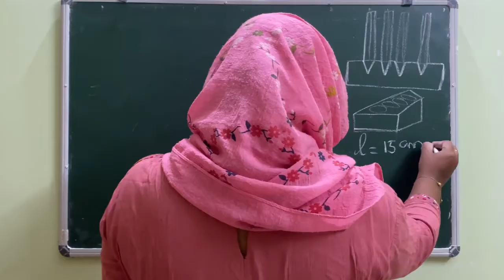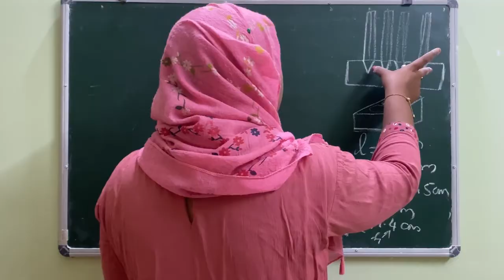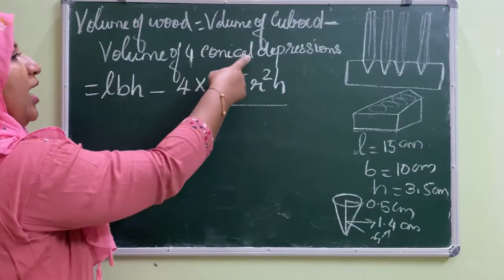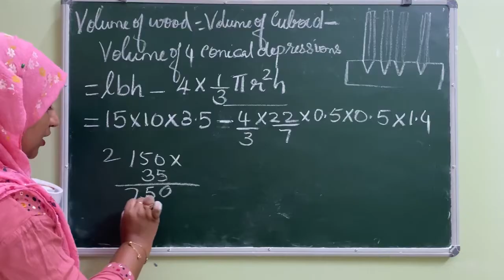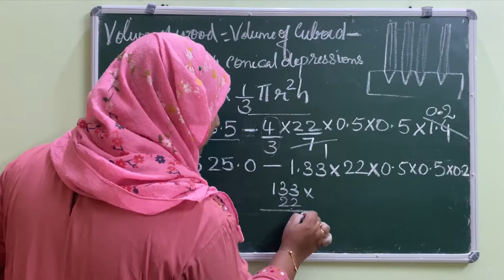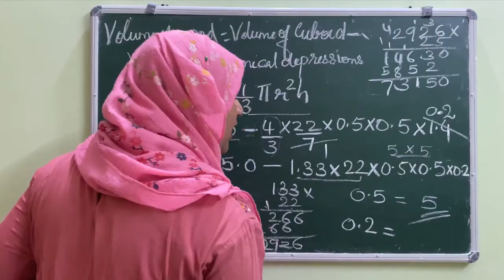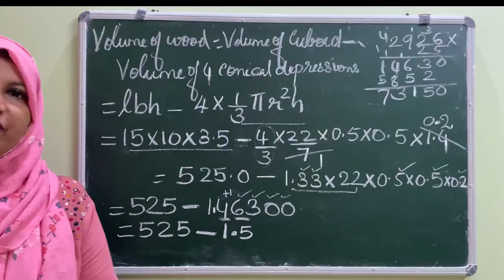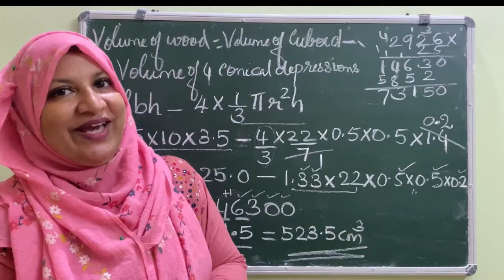Chapter 12 Surface areas and volumes Ex:12.2 q:4 CBSE class 10 in Malayalam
Join @FaneMathsclassesFMC

Solution of Chapter 12 Surface areas and volumes Ex:12.2 q:4 CBSE class 10 in Malayalam new syllabus